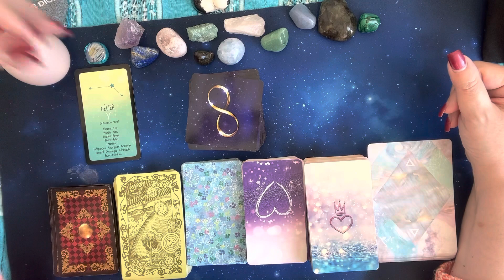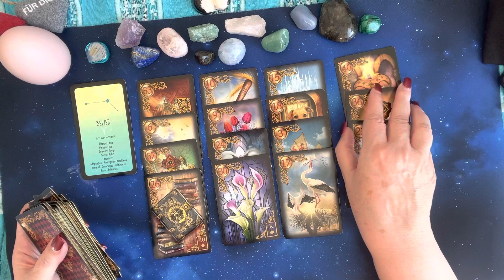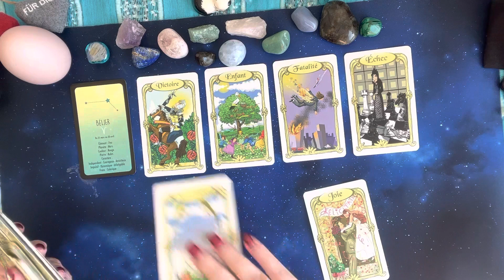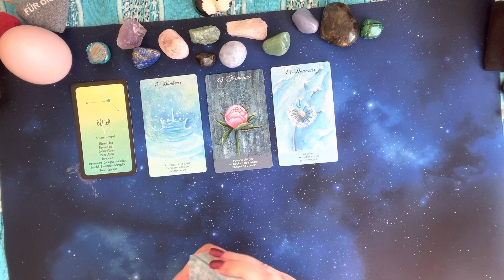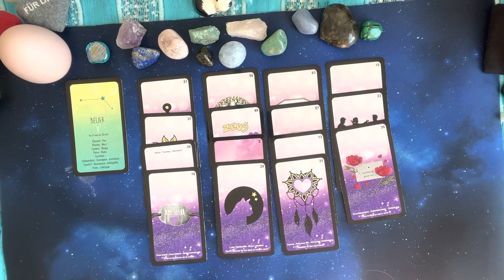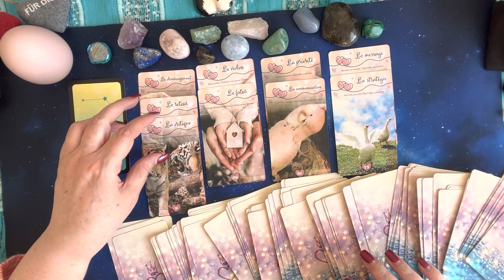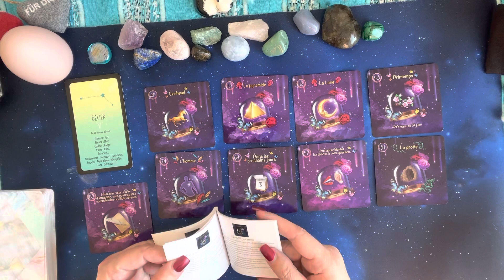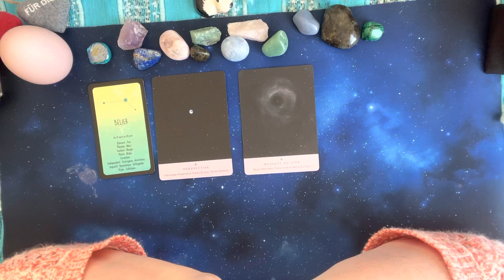bélier ♈️ Mai 2022 # Mal être qui évolue bien # Retour d’un ex 💔 vous allez avoir des réponses 💡❓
⚠️ attention si la vidéo atteint ou dépasse les 10.000 vues, se ne sera pas 2 mais 3 gagnants que je tirerai au sort!

voici votre guidance du mois de mai 2022 🔮 🔮

# Le petit Lenormand rêves ensorcelés
# L’oracle des miroirs
# L’oracle des haikous
# Améthyste love oracle
# L’oracle l’union sacrée
# La voie des êtres stellaires

00:00 intro
10:00 tirage bélier

Pour participer au concours du signe le plus vu, n’oubliez pas de mettre dans votre commentaire un indice de participation au concours. Bonne chance 🍀🤞

Si vous voulez me faire un don pour participer à mon projet de création de mon propre jeu de cartes divinatoires ou pour soutenir la chaîne, cela me fera plaisir. j’ai déjà toutes mes cartes dans ma tête, il ne me reste plus qu’a trouver le dessinateur.

Votre Emma